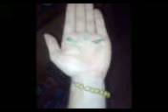Armiyien - DJ komat kovava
sbírejte i nad košem
Co by bylo kdybych to neuploadnul - nevim.
Athéno zařiď u kovářů co je baví 3 a 1 kopí  nenabroušené  - 3 do mórie pro radost a jedno mě.

Zachránil bych tě kdybys potřebovala tak jak umím?  Letos svaly nemám bohužel. iTititi